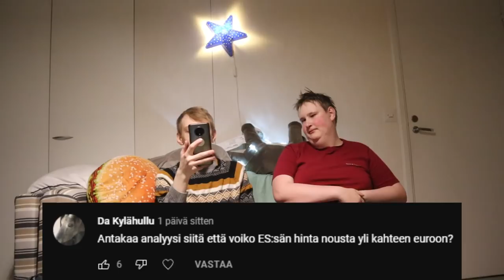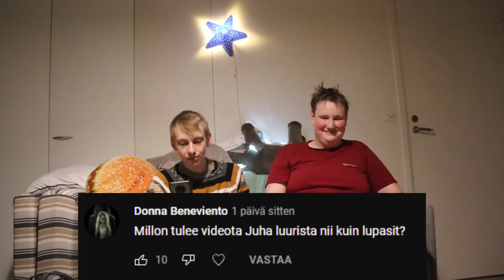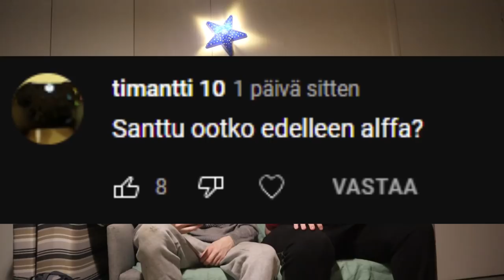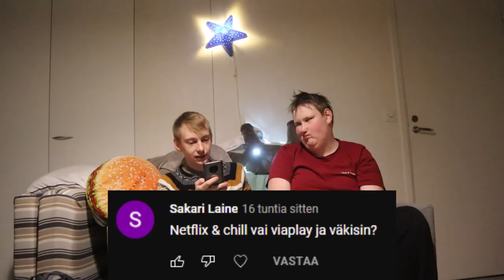Onko santulla tyttöystävä? (Q&A)